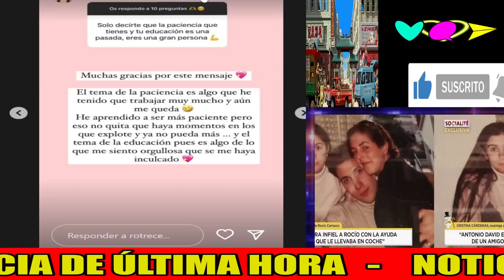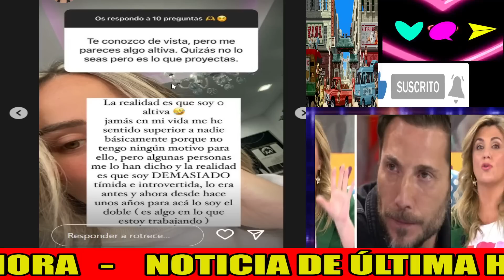💥Rocío Flores TIENDE PUENTES con Olga Moreno tras POLÉMICA con Antonio David Flores y Marta Riesco